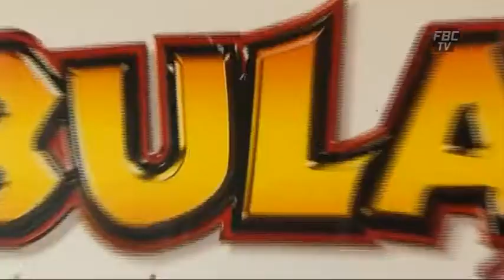Vakaleleka 31 10 14